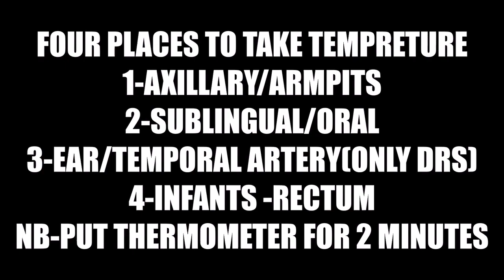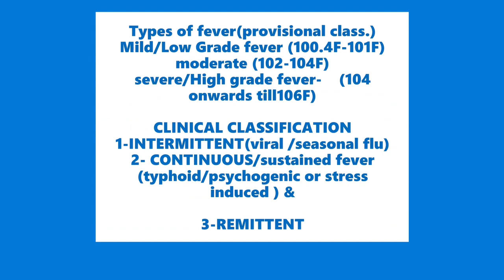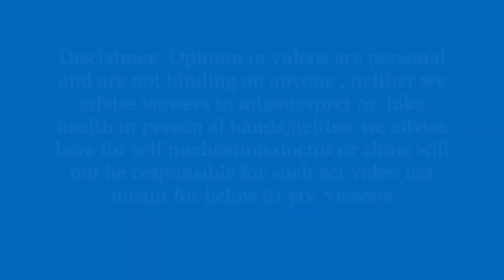Fever: Symptoms, treatments, types, causes | बुखार-लक्षण एवं उपाय | कोरोना बुखार, Treatment at home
Dr.Satsangi Visualise Safe Health,Hair & Skin Care Treatment For you,Our CaringTeam is Lead By Dr, Manish satsangi,We Are No1 Online Clinics
Best Health Care Clinics | Hair treatment | Skin Treatment | Arthritis | Clinical Homeopathy Tutorials | Advance Learning for Doctors | Latest View on Infection | Trusted Homeopathy Clinics since 2007
fever and its common variants - mild moderate and severe fever - hyperpyrexia - viral sickness and typhpoid fever - continuous intermittent and remittent fever - child hoopd consulsion pyrexia of unknown origin - how to measure correct fever - where to put thermometer for fever reading -infection  and cancer may cause fever .

Dr satsangi hair fall treatment  autoimmune  and inflammatory joint diseases , depression anxieties  & vitiligo Treatment, mind body healing with homoeopathy  Trusted since 2007 lucknow delhi bangalore,Homeopathy dermatology arthritis and joint pains Regen therapy a second generation homeopathy psoriasis treatment in homoeopathy, vitiligo &white patch treatment in homeopathy